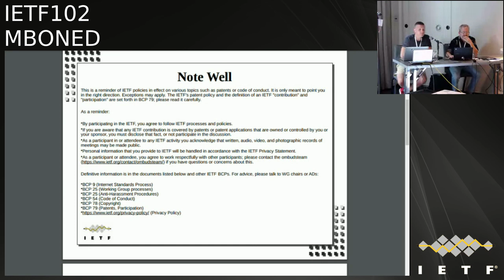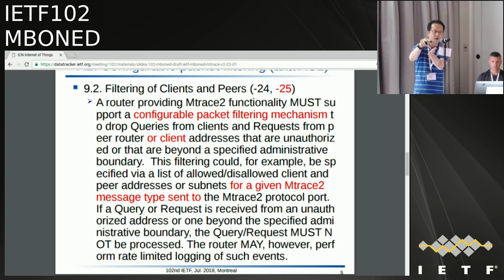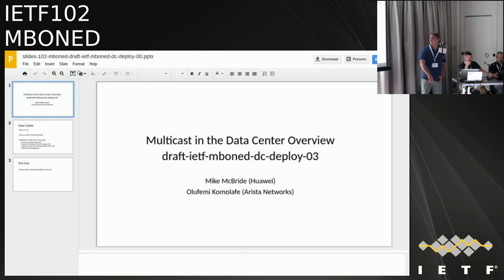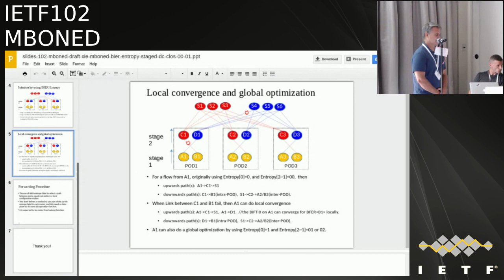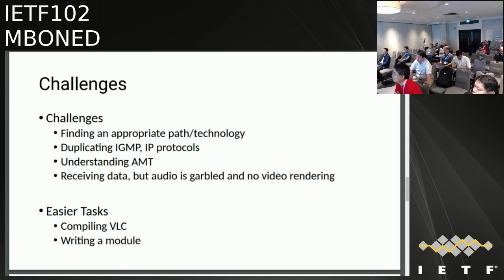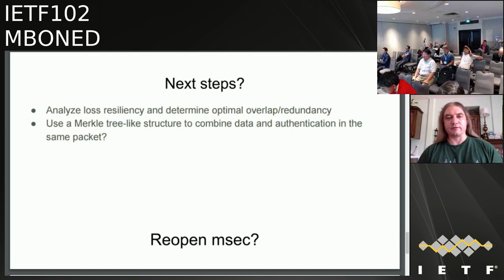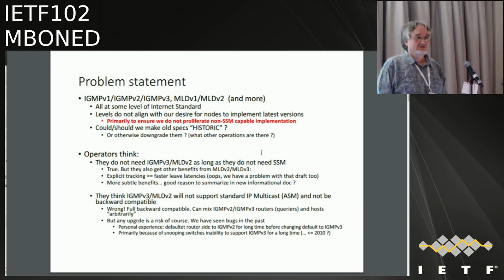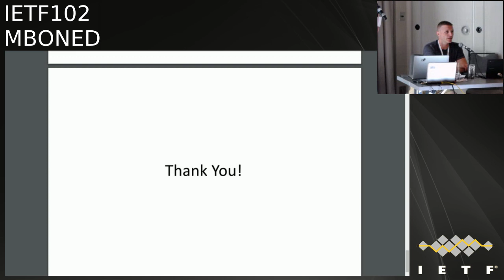IETF102-MBONED-20180717-1330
MBONED  meeting session at IETF102
2018/07/17 1330